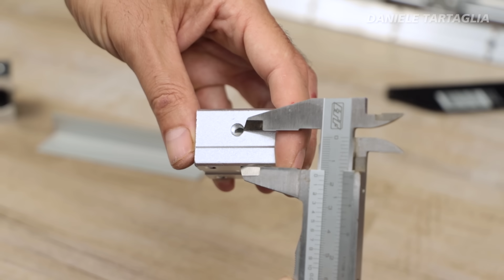How to make JIGSAW Cutting Station - PERFECT corner cutting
Products show in the video

🔴 Pop Riveter Gun Rivet Hand Tool Set Kit with 100Pcs:
🔴 Gigsaw Bosch
🔴 800mm Supported Linear Rails Shaft Rod With 2pcs
🔴 5pcs HCS T Shank Saw Blades Wood Plastics Plywood
🔴 120 Degree Adjustable Quick Grip Clamp Woodworking
🔴 6pcs 90 degrees 3 flute countersink tapered countersink drill
🔴 Cobalt Step Drill Bit 1/4 Inch Hex Shank HSS-Co Step Drill Bit - 4-20mm
🔴 Automatic Center Pin Punch Spring Loaded Marking Starting
🔴 Caliper metal 0-150 mm / 0.05 micrometer gauge

SPECIAL BACKGROUND EFFECT

🔴3D Cubo di Luce Kit 8x8x8 di LED Blu LED